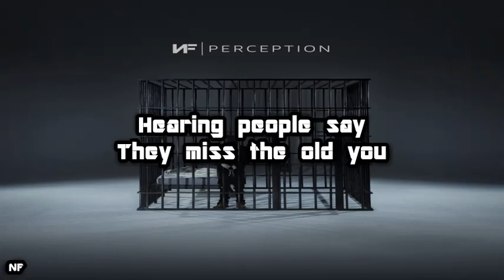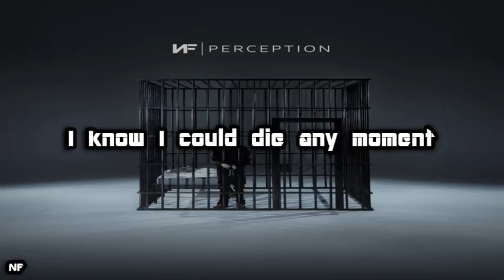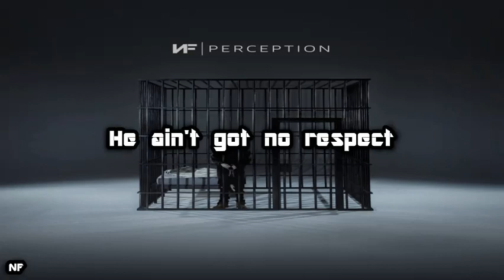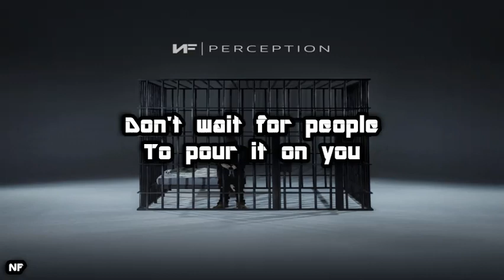NF - Remember This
LYRICS:
Yeah, they say when you grow up
"You'll understand when you're older"
Guess I'm still a kid, I don't know if
If I'll ever let go of this
Say goodbye to the old me
We ain't friends anymore, you don't know me
I know I could die any moment
If I do, just remember this

Yeah, handouts create lazy people I'm not impressed with
You want something in life, then why don't you go and get it?
Actions speak louder than words do, it's pretty quiet, isn't it?
Look at the world we live in, defined by comment sections
Surround yourself with people that challenge how you think
Not people that nod their head and act like they agree
Those people will cut you open just to watch you bleed
Always be yourself, not the person that you pretend to be, no
These people gon' tell you that you won't ever make it
Then when you do, they gon' say they knew you were going places
That's just how it works, next thing you know, you'll be overrated
Hearing people say they miss the old you, it's crazy, ain't it?
And perfect people don't exist, so don't pretend to be one
I don't need pats on the back from people for my achievements
When I die, I wanna know that I lived for a reason
Anyone can take your life, but not what you believe in, no

Yeah, don't take opinions from people that won't listen to yours
If money's where you find happiness, you'll always be poor
If you don't like the job you have, then what do you do it for?
The cure to pain isn't something you buy at liquor stores, nah
The real you is not defined by the size of your office
The real you is who you are when ain't nobody watching
You spend your whole life worried about what's in your wallet
For what? That money won't show up in your coffin, woo
Yeah, anger's a liar, he ain't got no respect
I fell in love with my pain and I slept with my regrets
Happiness saw it happen, maybe that's why she up and left
Joy called me a cheater, said she ain't coming back
I've always had a problem with relationships
But that's what happens when you see the world through a broken lens
Mistakes can make you grow, that doesn't mean you're friends
Who you are is up to you, don't leave it up to them, no

Yeah, they say, "You got into music, you signed up to be hated"
That's kind of weird 'cause I don't remember signing my name up
Coming from people that give advice but never take none
I like my privacy, but lately, I feel it's invaded
I heard that life's too short, don't let it pass you by
We waste a lot of time crying over wasted time
It's not about what people think, it's how you feel inside
My biggest failures in life are knowing I never tried, woo
I look at the world from a different angle
People change, even Satan used to be an angel
Think twice before you're biting on the hand that made you
Don't believe what you believe just 'cause that's how they raised you
Think your own thoughts, don't let 'em do it for you
Say you want a drink, don't wait for people to pour it on you
Cut out the liars, stay close to people you know are loyal
Grab your own glass and fill it, don't let your fear destroy you, woo